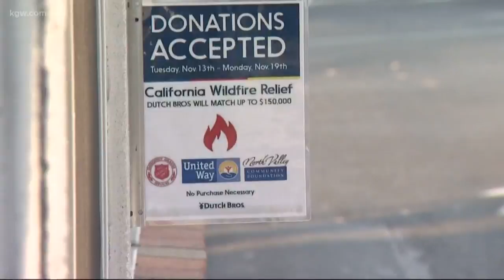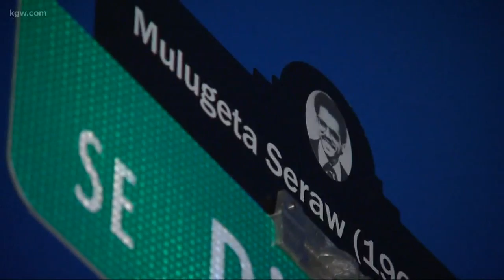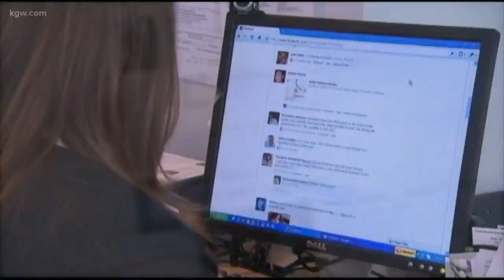Top Stories: 11p 11-13-18